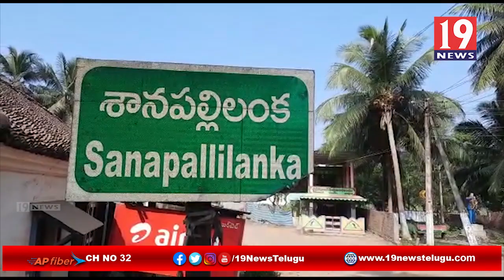శానపల్లిలంకలో 12 సంవత్సరాల బాలిక కిడ్నాప్ కలకలం - తూర్పుగోదావరి జిల్లా